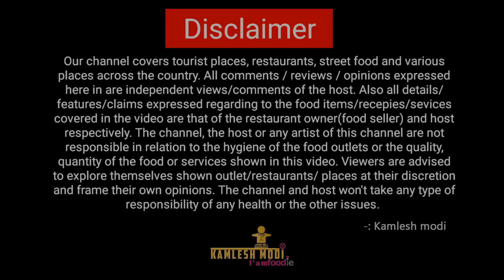મારુના ભજીયા રેસિપી જે આફ્રિકા માં સૌથી વધારે ખવાય છે African Maru Famous Bhajiya Recipe In Gujarati